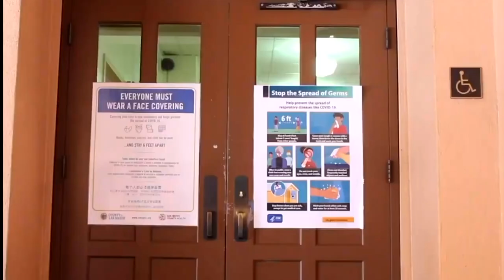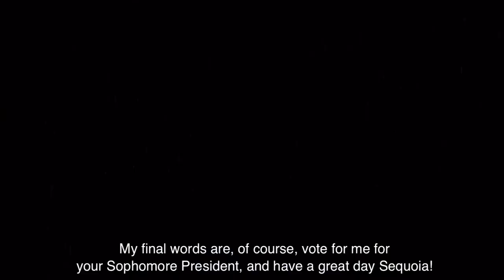Class of 2025 Elections 2022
0:04 Ethan Politzer (President)
2:20 Sergio Ares Segovia-Sosa (President)
3:01 Teagan Tokheim (VP)
3:15 Emma Chiavegato (VP)
4:43 Brooke Hilton (VP)
7:24 Taylor Najac (Secretary)
8:41 Isabel Pompen (Treasurer)